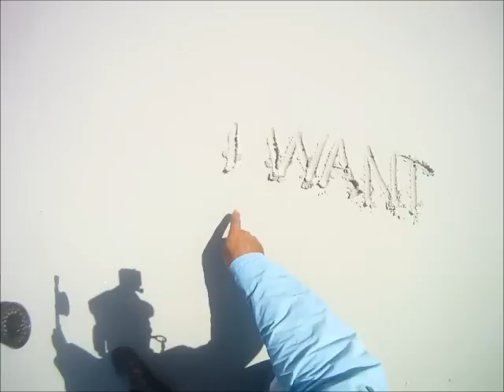Fly Fishing for Bream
Fly Fishing beach flats of southern Oman for bream and permit